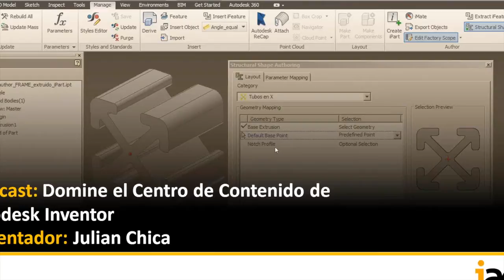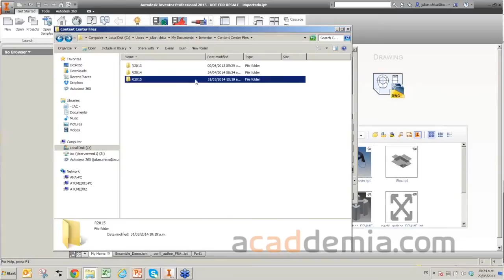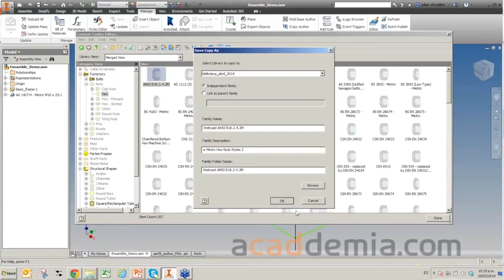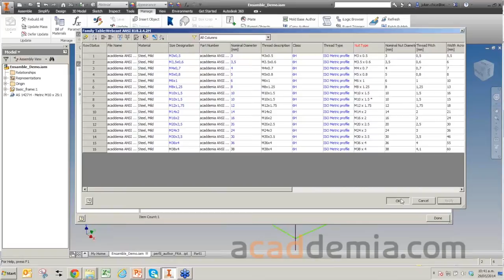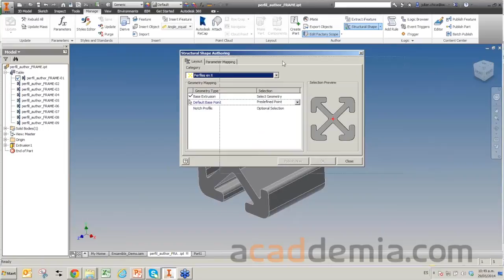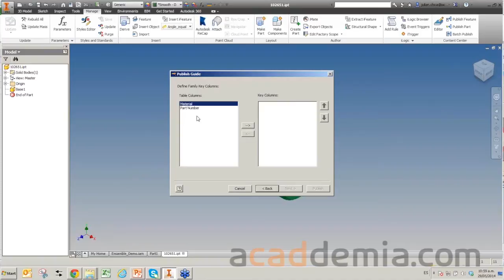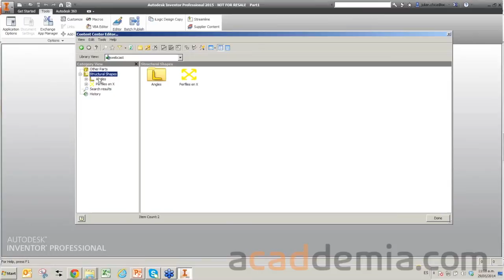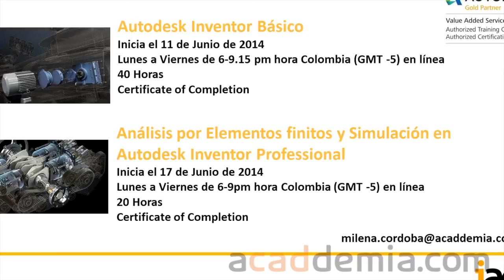Domine el Centro de Contenido de Autodesk Inventor - Inventor Content Center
En este video aprenderás a dominar el centro de contenido de Autodesk Inventor.

Sobre IAC:

Ofrecemos consultoría especializada en procesos BIM, PLM, AI y RPA para empresas en las industrias de construcción y manufactura que buscan transformar su modelo de negocios. Nuestro enfoque se centra en eliminar pérdidas y aumentar la productividad, invirtiendo recursos de manera inteligente para mantenerse a la vanguardia de la competencia.

Sobre Acaddemia:

Ofrecemos un entrenamiento dinámico y práctico que buscan mejorar las competencias de los estudiantes que quieren formar parte de las industrias de construcción y manufactura.